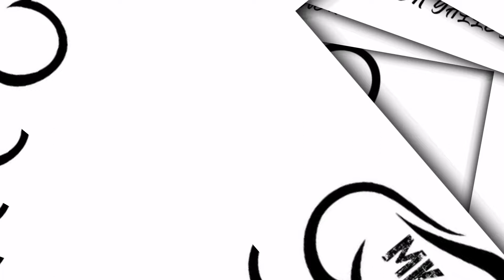Big Cheesy burger recipe | Burger pizza recipe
Big cheesy burger recipe

Hi and welcome to My Kitchen Galley

Ingredients

ground beef chuck

cheese

salt

1/2 tablespoon vegetable oil

4 slices Cheddar cheese (about 2 ounces)

4 hamburger buns

Ketchup, mustard and/or mayonnaise, for spreading (optional)

Lettuce leaves, sliced tomato and/or sliced red onion, for topping

Pickles, for serving (optional)